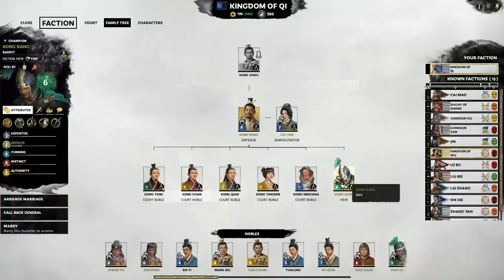Total War: Three Kingdoms - Part 28 - The Fury of Sun Ren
Total War: Three Kingdoms continues, as the Sun dynasty throws everything they have left at our weak eastern frontier, and that means only one of our weakest armies stands between Sun Ren and our economic heartlands...